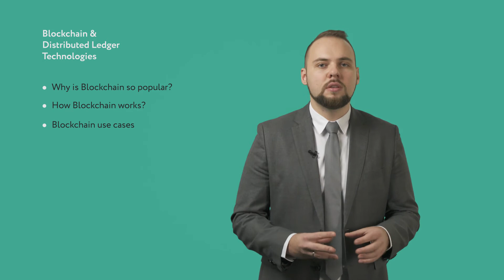Intensive blockchain training programs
Guided by lead blockchain experts, you will make a journey, from the first steps in blockchain to creating use cases and scaling projects, and finally will gain blockchain deployment skills.